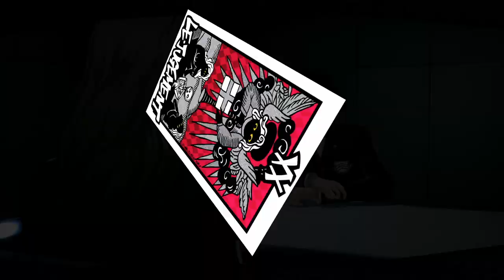Persona 5: The Royal Playthrough with Chaos part 128: Jazz and Judgement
What a nice club we have here.